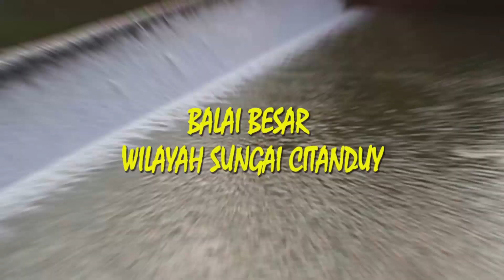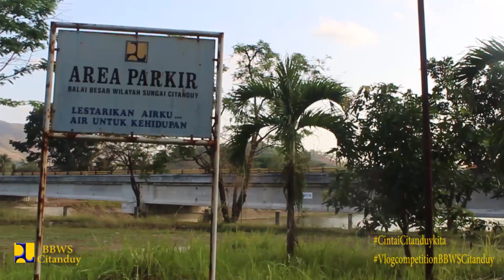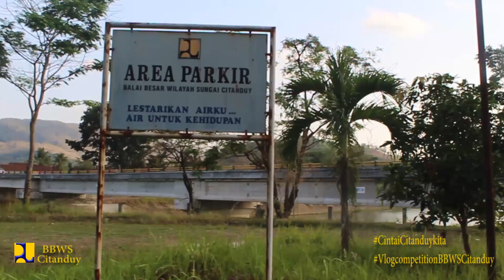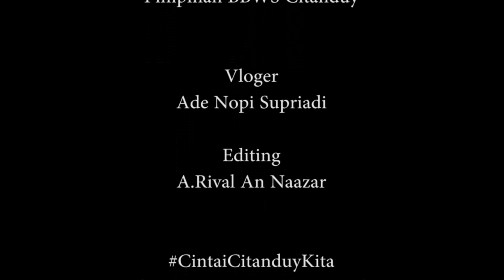Vlog BBWS Citanduy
Hallo perkenalkan nama saya Ade Nopi supriadi dan saya juga tidak sendirian, saya di temani oleh A. Rival An Nazar sebagai editor ,kita berdua bersekolah di SMK Negeri 1 Banjar, pada kesempatan kali ini saya membuat vlog tentang Cintai Citanduy kita, yang berlokasi di kota banjar, tepatnya di Balai besar wilayah sungai citanduy.
Jadi dalam vidio ini, kita harus sadar akan pentingnya menjaga kebersihan agar sungai tidak tercemar oleh sampah yang kotor.
 Maka dari itu jagalah kebersihan, jagalah citanduy kita, cintailah citanduy kita, ingatlah bahwa kebersihan pangkal kesehatan, karena hidup sehat berawal dari kita semua.

copyright music
Mike_Posner_ _ _  I Took A Pill In Ibiza (Instrumental_Remix)

Terimakasih!!